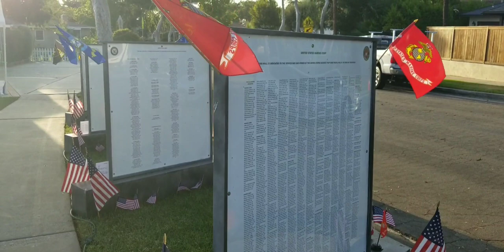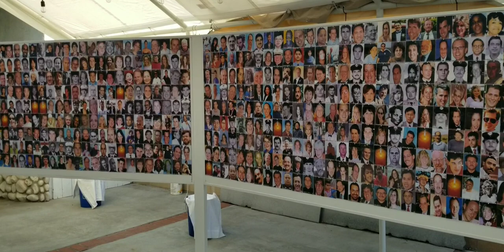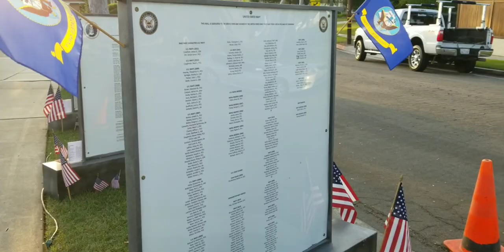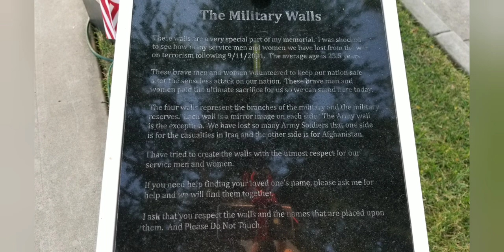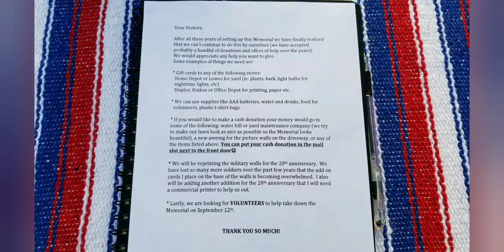Amazing 9/11 Memorial in Fullerton~ We Will Never Forget~ HD SD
We visited an amazing 9/11 memorial in Fullerton at a private residence.  Scott Townley makes his front yard into a beautiful tribute to the victims of 9/11 every year since 2001. Every year it evolves and changes with new additions to honor those we lost that day and because of that day.  It is jaw dropping to see in person every flag, cross and picture that represents a person that was taken from us because of 9/11.  Every flag has a name and the location where they passed on it and every cross was made by hand and also includes the name and location where they passed on it.  It took Scott over a year to make every cross. This tribute is definitely one to check out in person if you can.  He starts putting it up every year on September 6th and takes it down on September 12th.

Fullerton 9/11 memorial address is

9/11 memorial service is at 9am on September 11th